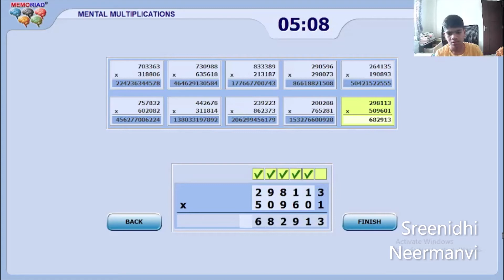Mental Calculations | Multiplication 6Dx6D